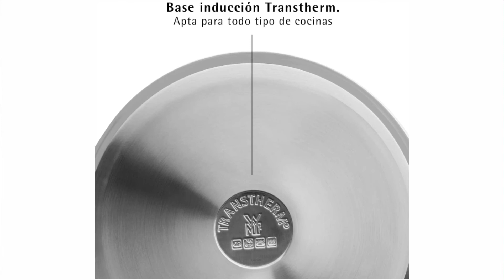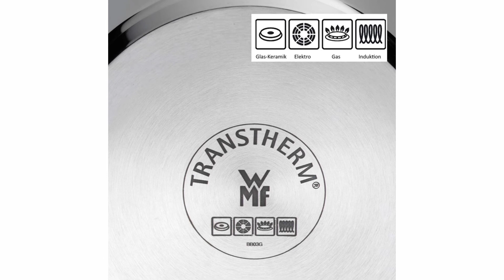🥇 MEJOR BATERÍA DE COCINA - WMF Provence Plus ¿La MEJOR BATERÍA de COCINA Alta Calidad? ✔️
👇 HOY AL MEJOR PRECIO 👇

▼ WMF Provence Plus:
Amazon España